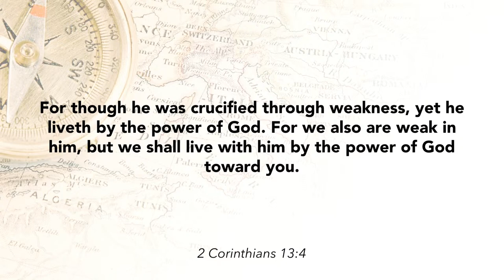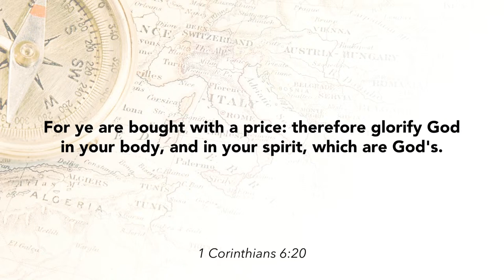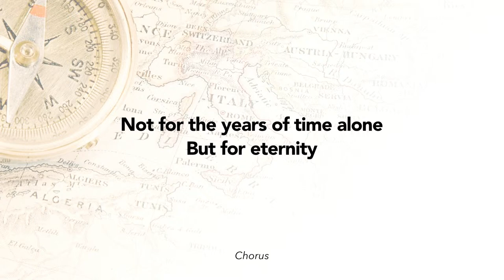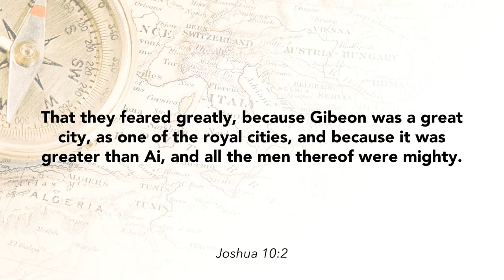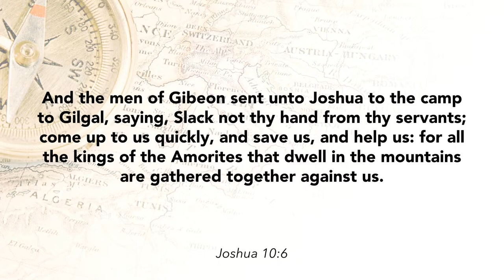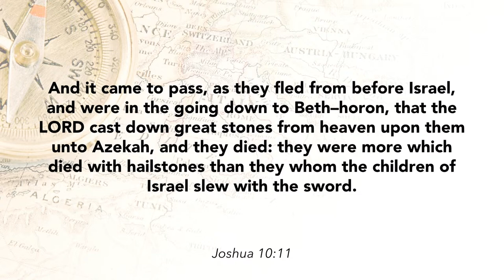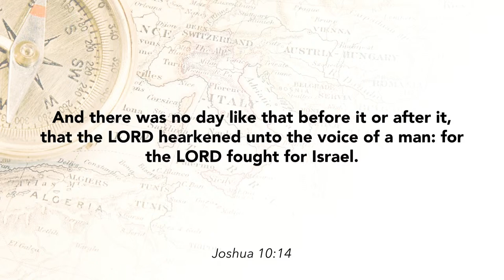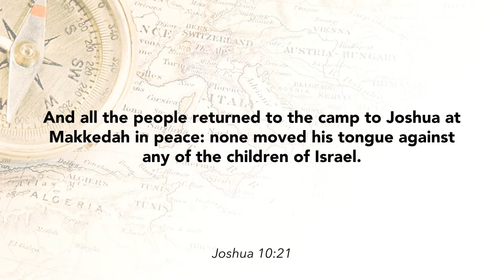Midweek Service - January 24